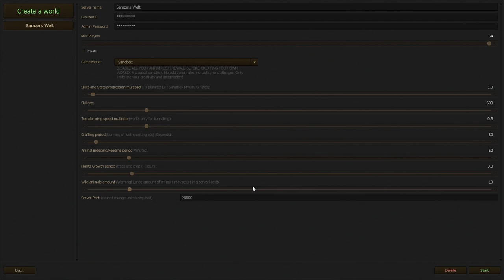LIFE IS FEUDAL - Early Access: Sandbox im Mittelalter [HD+] | Let's Play Life is Feudal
► Alle Folgen von Life is Feudal unter: folgt?

«LIFE IS FEUDAL»
Sandbox-MMO vom Life is Feudal Team (2014)

«LET'S PLAY LIFE IS FEUDAL»